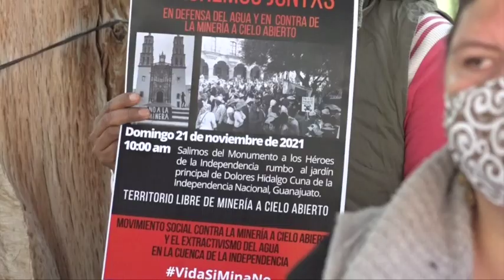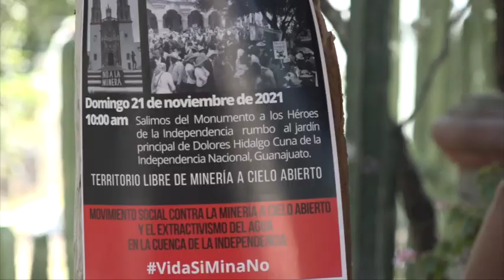¡ESTAN ECHADOS PARA ADELANTE!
Este 21 de noviembre, representantes de asociaciones y activistas se manifestarán en el centro de la ciudad, en contra de la mina que se pretende instalar a cielo abierto